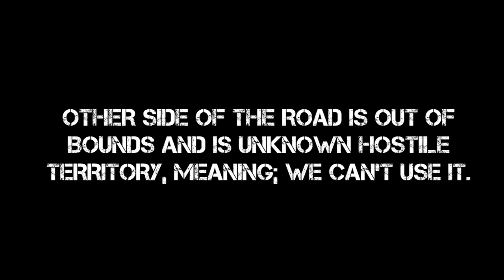Gunman Airsoft Tuddenham 23/11/13 Helmetcam Footage / Tirefort Assault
Hey Guys, finally got another footage up, will be being more creative soon, what with me getting into Tier 1 eventually. Things will be more interesting and the footage will be in a different locations.
I'm playing here with my Casual Team: Bad Company, and we are assaulting the Tirefort up from the scrubland. Got a FAST Helmet on now so most videos will be wearing this.